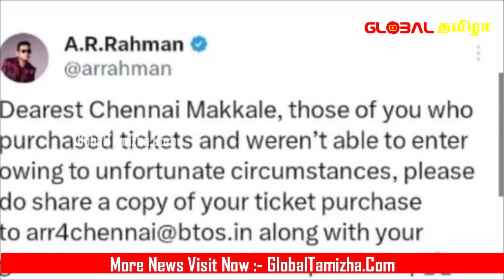ARR Chennai Concert சர்ச்சைகள்.!! உண்மையில் நடந்தது என்ன.?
"Hello there, lovely viewers! 🌍🔥 Ready to dive into the world of trending news, viral videos, and amazing insights, all in Tamil? Look no further than GlobalTamizha! Join us every day for a fresh perspective on the latest happenings from India, Sri Lanka, and beyond. Be part of our community, where curiosity thrives and knowledge is shared. Together, let's explore, learn, and grow. Help us reach new heights with your subscription.

In creating this video, we've sourced the majority of our visual content from reputable platforms such as pexels.com, pixabay.com, and freepik.com. The background sounds used have been obtained from No Copyright Music on YouTube and freepd.com.

We want to assure our viewers that all the materials utilized in this video are deemed as "No Copyright Content".

However, we understand that sometimes errors can occur. If by any chance, an image or video clip used in this content is found to have copyright protections, we encourage the rightful copyright owner to get in touch with us via email. Feel free to inform us about the specific material, and we will promptly take action by either removing the footage or providing proper credits as requested.

Your understanding and cooperation are highly valued as we strive to maintain a respectful and compliant environment within our content creation. Thank you for being a part of our community.

Sincerely,
[TEAM/GlobalTamizha]